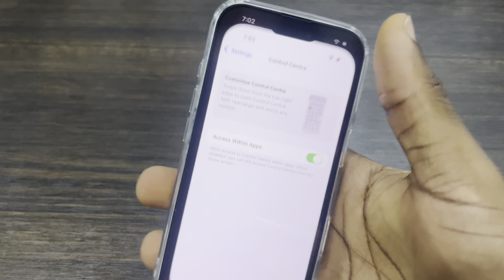How to Fix Control Center Not Working When App is Opened on iPhone 16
Is your iPhone 16's Control Center unresponsive when an app is open? This video provides a quick and easy solution to fix this common issue. Learn how to troubleshoot settings, update your software, and restore Control Center functionality.